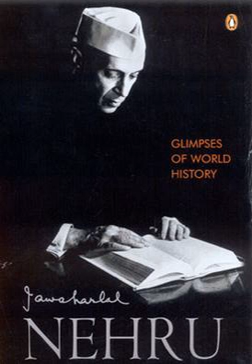Glimpses of World History | Wikipedia audio article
00:04:47 Sources
00:05:11 See also

- Socrates

SUMMARY
Glimpses of World History, a book published by Jawaharlal Nehru in 1942, is a panoramic sweep of the history of humankind. It is a collection of 196 letters on world history written from various prisons in British India between 1930–1933.  The letters were written to his young daughter Indira, and were meant to introduce her to world history.The letters start off with one he sends to his daughter on her birthday. He says he is sad about not being able to send her any "material" gift from prison, so he would try to give her something he can "afford", a series of letters from his heart.
Written from prison, where he had no recourse to reference books or a library but his personal notes, Glimpses of World History contains the history of humankind from 6000 BC to the time of writing of the book. It covers the rise and fall of great empires and civilizations from Greece and Rome to China and West Asia; great figures such as Ashoka and Genghis Khan, Mohandas K. Gandhi and Vladimir Lenin; wars and revolutions, democracies and dictatorships.
He wrote about many cultures throughout the globe in detail because, as he himself said, he didn't like the way history was taught in schools where it was confined to the history of a single country and that too narrow, and he wanted his daughter Indira to know why people did what they did. It was possible only through knowing the history of the whole world.
The letters are written in informal language, with contemporary and personal events also mentioned. They reflect the world view of Nehru, and his grasp of history. It could be considered as one of the first attempts at historiography from a non-Eurocentric angle - a statement that is itself subject to the charge of Eurocentrism, given the long history of historical writing outside of Europe, for instance in China (from The Classic of History, c. 550 BC) or the Islamic world (from Muhammad ibn Jarir al-Tabari in the 9th century AD to Biruni and Ibn Khaldun).
Nehru stated in his preface that The Outline of History by H. G. Wells was a major influence on the work. The New York Times described it as: "... one of the most remarkable books ever written. Nehru makes even H.G. Wells seem singularly insular. One is awed by the breadth of Nehru's culture."In particular, his chapter on Genghis Khan and the Mongol invasion runs counter to dominant European views of the time. Prefacing his introduction to the Mongol empire, which was larger than the British empire and lasted as long, he said: "It would be foolish not to recognize the greatness of Europe. But it would be equally foolish to forget the greatness of Asia."
And he goes on to state: "Genghis is, without doubt, the greatest military genius and leader in history. Alexander and Caesar seem petty before him." According to Jack Weatherford, this was possibly the first re-evaluation of the Mongol empire since the 18th century.
Nehru's interpretation of the Sepoy Mutiny—sparked by the order for the Sepoys to bite off the paper cartridges for their rifles which were greased with animal fat, namely beef and pork—is that "the Revolt of 1857-58 was the last flicker of feudal India."